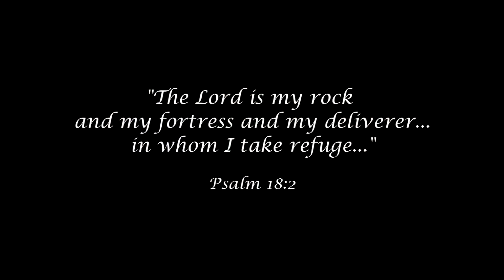"The Lord Is My Fortress," 2014, Countryside Kids' Outreach, Logos International School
See Illustrated Facebook Note, History of Hallmark Dance "The Lord Is My Fortress"

Danced by Chan Chao, Sambath Ty, Chea, Kunthia, Sreymey, Sreyleak